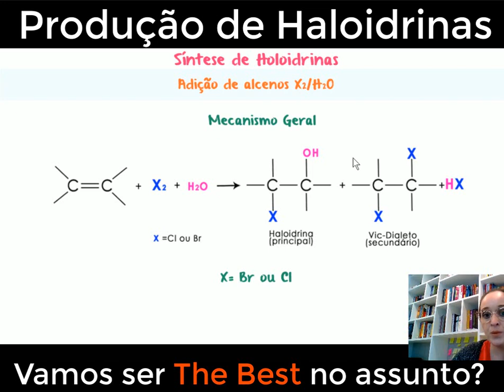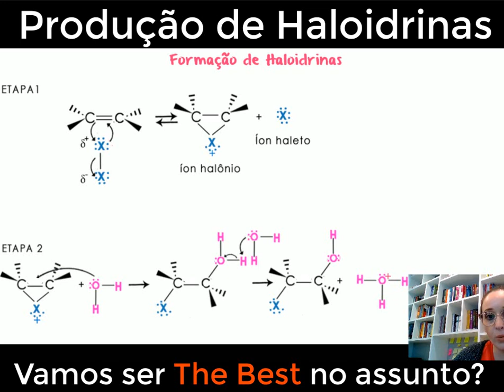Adição de Br2/Cl2 a alcenos em meio aquoso: Produção de Haloidrinas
No vídeo de hoje, vamos explorar a empolgante adição de Br2 (bromo) e Cl2 (cloro) em alcenos em meio aquoso. A adição de halogênios em alcenos em um ambiente aquoso é uma reação química interessante que resulta na formação de um composto di-halogênio com a presença de água. Vamos explorar o mecanismo detalhado dessa reação em meio aquoso, discutir as condições ideais de pH e temperatura, bem como os fatores que afetam a seletividade da adição. Além disso, vamos destacar a importância da hidratação e sua influência na regioseletividade e estereosseletividade da reação. Prepare-se para entender os detalhes da adição de Br2 e Cl2 em alcenos em meio aquoso e desvendar os segredos dessa reação química fascinante.